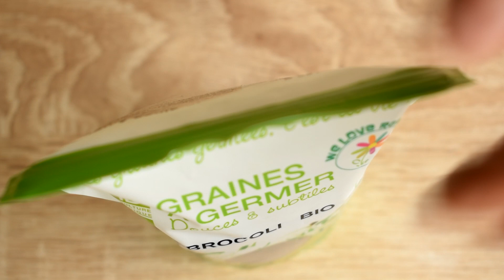Metodă ușoară de crescut broccoli la borcan ■ Broccoli sprouts in a jar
Germenii de brocolii au cel mai mare nivel de suforafan in a 3-a zi de germinare, iar dacă îi încălzim la temperatura de 70 grade, le creștem potența de 3,5 ori

Easy, delicious and very healthy. You can boost the bioavailability of sulforaphane found in broccoli sprouts by 3,5 X bringing the sprouts to 70 celsius
The highest level of sulforaphane can be found in 3-day-old broccoli sprouts.

■ Cum se face:
- lăsați la înmuiat peste noapte 1 lg de semințe de broccoli
- acoperiți borcanul cu un material textil perforat/ plasă tul / tifon și prindeți-l cu elastic
- dimineața, a doua zi scurgeți apa și clătiți bine și cu grijă semințele
- repetați procesul de 3 ori pe zi timp de 3-7 zile
- feriți semințele de căldură și razele directe ale soarelui.

■ How to:
- 1 tbsp of broccoli seed  - soak overnight
- cover the jar with a perforated cloth / tulle / cheesecloth and secure it with an elastic
- the next day, in the morning, drain the water and rinse the seeds thoroughly but gently
- repeat the process 3 times a day for 3-7 days
- keep away from heat and direct sunlight